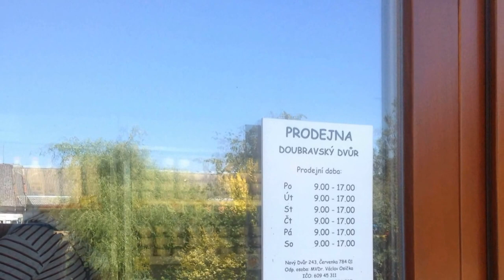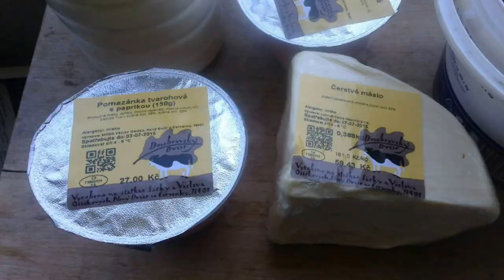Červenka, Králová, Medlov, Nový Dvůr, Litovel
Čas léta, prázdin, dovolených a také třešní ...